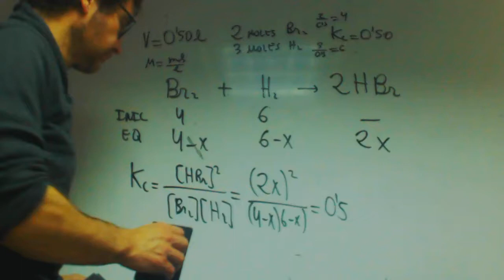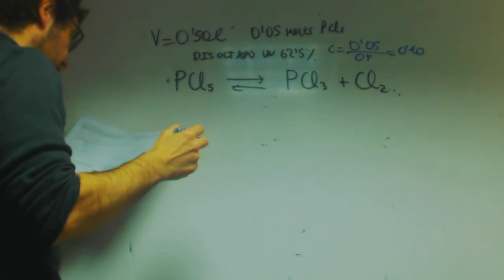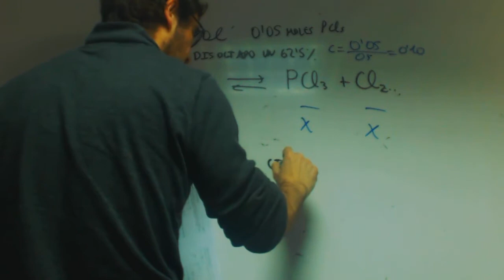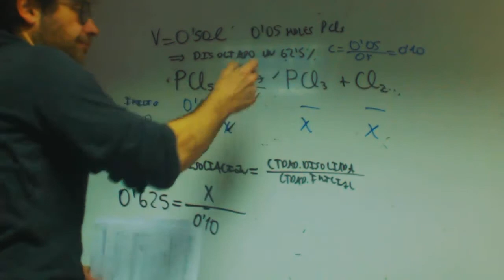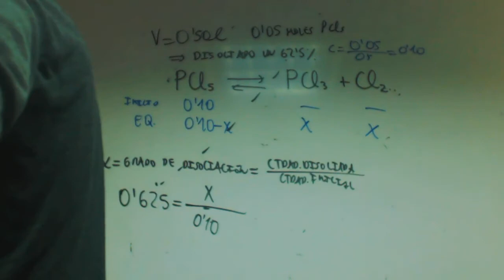Equilibrio quimico 03 Carolina Quimica 2 Bachillerato Academia Usero Estepona